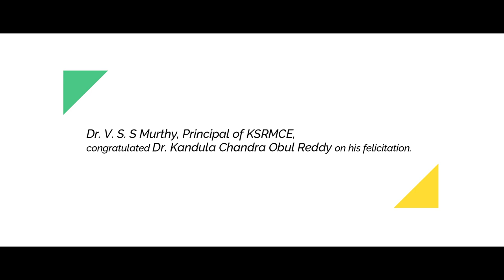Dr. V. S. S Murthy, Principal, congratulated Dr. Kandula Chandra Obul Reddy on his felicitation.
Dr. V. S. S Murthy, Principal of KSRMCE, congratulated Dr. Kandula Chandra Obul Reddy on his felicitation.